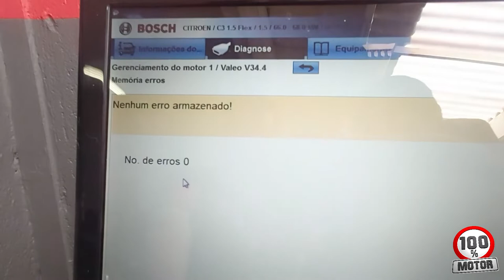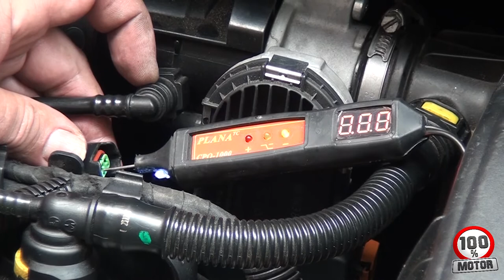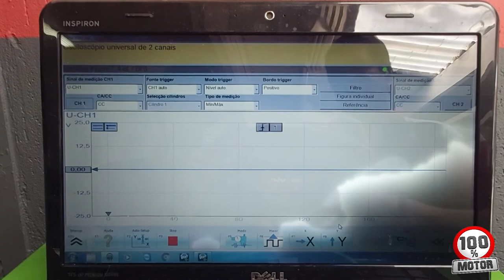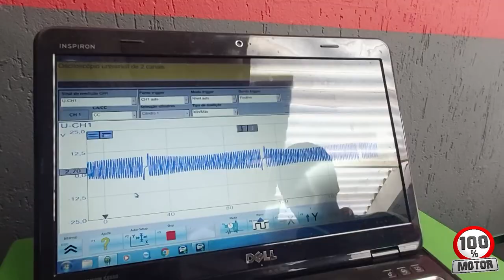Citroen C3 , não liga!!!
Citroen C3 , não liga e não apresenta erro no scaner e agora ?
Assista o vídeo e veja a solução
Personal Car
R. Joaquim Casemiro, 482 - Vila Planalto, São Bernardo do Campo - SP, 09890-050